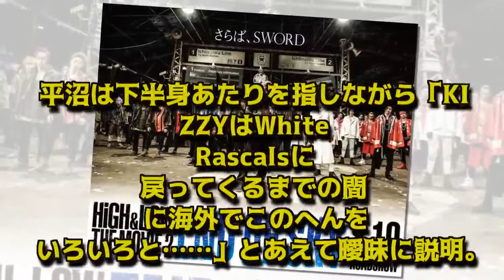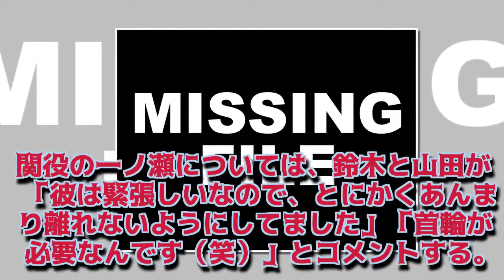HiGH&LOW | ラスカルズ＆鬼邪高トーク、稲葉友「俺はヒロインだと思ってる」 『LIFE！』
『LIFE！』